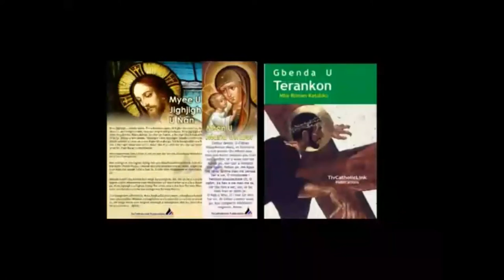Lohodedoo u Lahadi u sha Uhaa ken Shie u Mker ken Inyom i A sha zwa u Fada Godwin Alakali